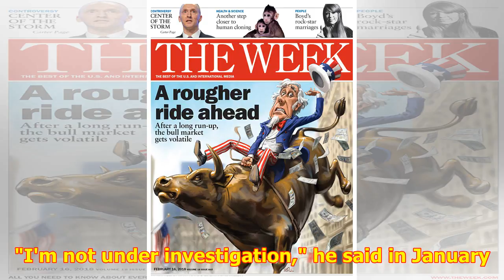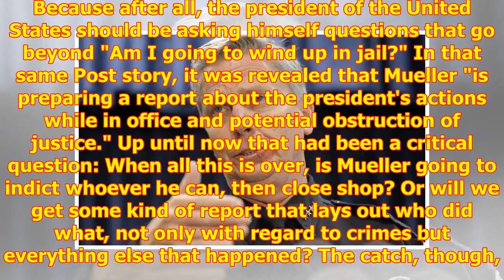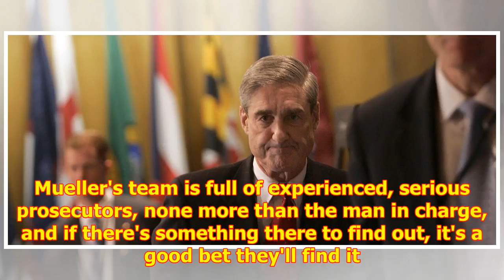Trump is not safe from Mueller. Not by a long shot.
For pretty much the entire tim...